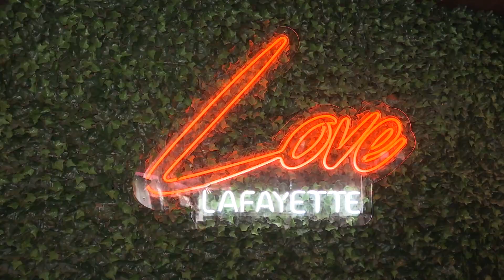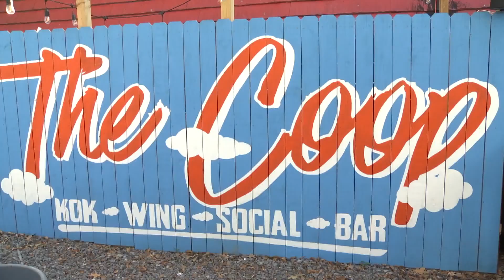Acadiana Eats- Fish Sliders from KOK in Lafayette